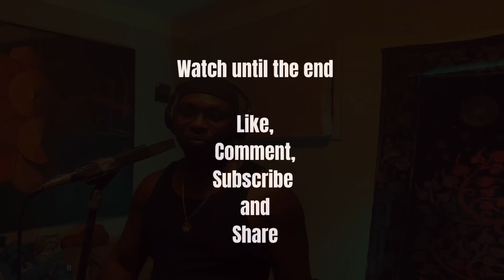Promo Racks By Scoota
Racks By Scoota